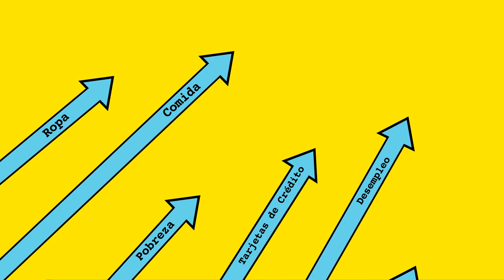Spot: Plan de Fortalecimiento hacendario - Reforma Fiscal